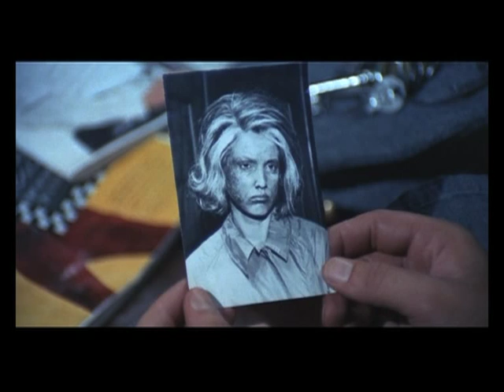Satanik - TRAILER - Piero Vivarelli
Il trailer originale di "Satanik" di Piero Vivarelli - Italia e Spagna 1968.